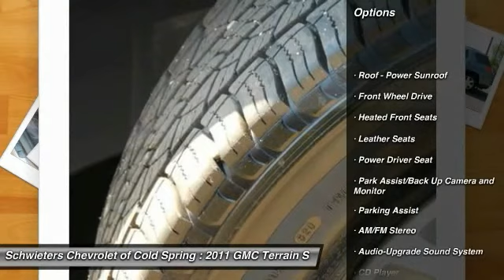2011 GMC Terrain Cold Spring, St Cloud, Willmar, Alexandria, MN 15762A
You'll love this 2011 GMC Terrain. This is a SUV you'll want to take home. With 71754 miles, it features Automatic transmission and an exterior color of Mocha Steel Metallic. Call and get in touch with Schwieters Chevrolet of Cold Spring directly, and be the first to open the SUV door today!